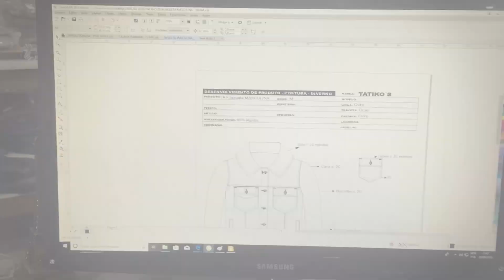Cris Jeans 36 anos de história!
Trabalho, dedicação e paixão!
Um sonho compartilhado por muitos que acreditam e batalham juntos pra fazer acontecer!